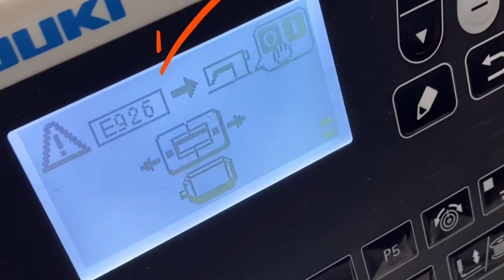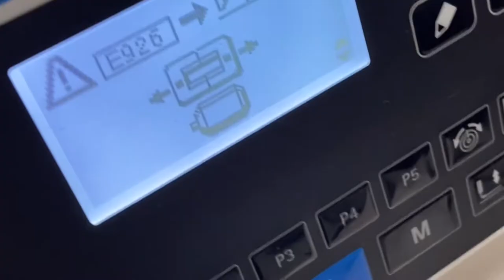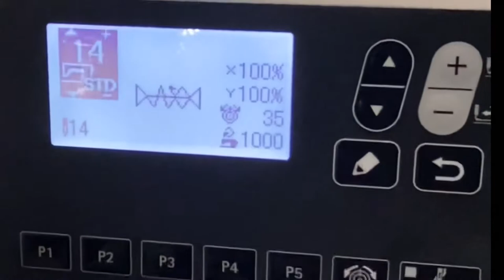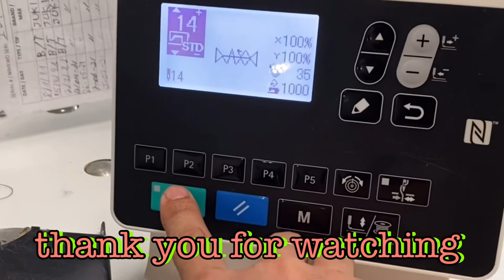JUKI BARTTACK SEWING MACHINE ERROR 926 ( solved)#26